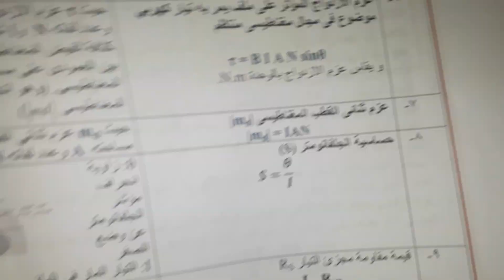هنركز علي المسائل ال قوانينها مش موجوده في كتب المفاهيم سؤال علي الأميتر تالتة ثانوي فيزياء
صفحة امانى منصور فيزيا